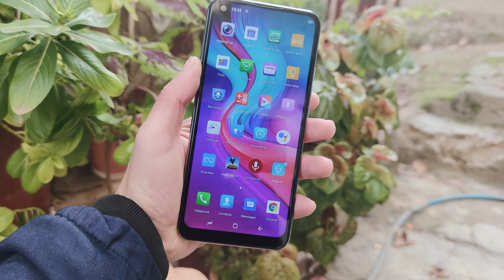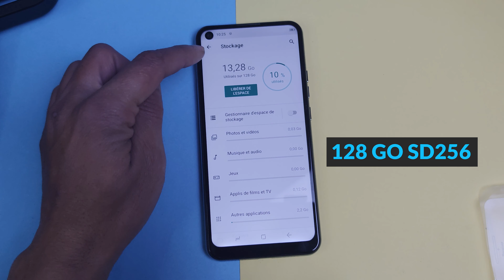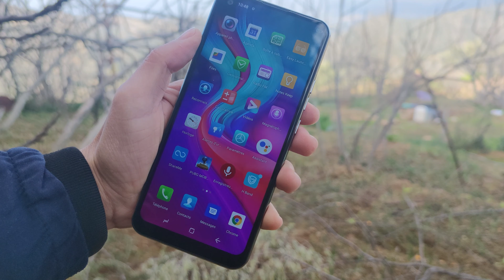SMARTPHONE A -100 EUROS - TEST PUBG (caractéristiques)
Excellent rapport qualité prix: c'est l'ambition du modèle N30 de la marque chinoise DOOGEE. Pour savoir si ce smartphone peut répondre à tous vos besoins, prenez le temps de voir la vidéo et  lire cet article qui lui est dédié.